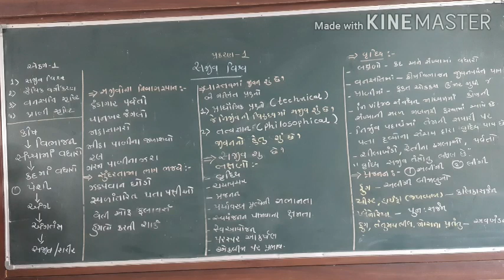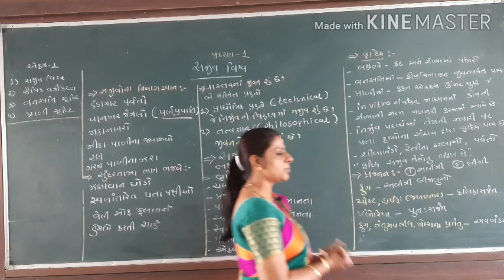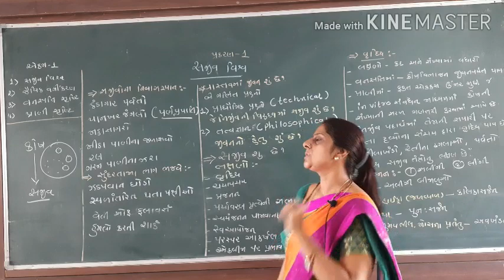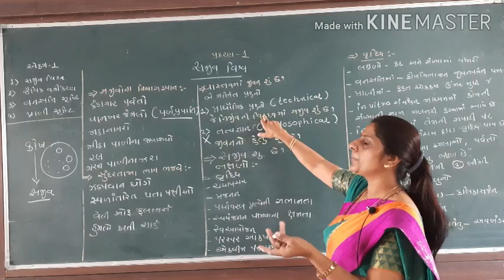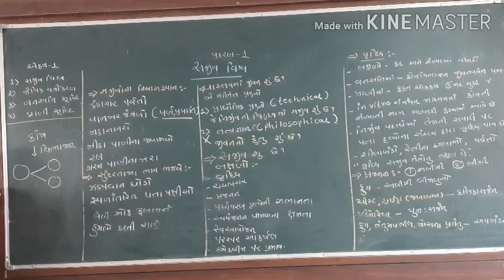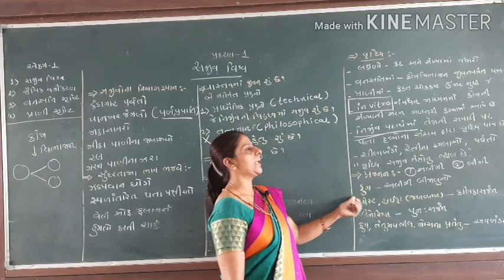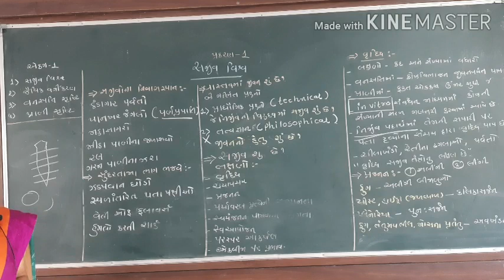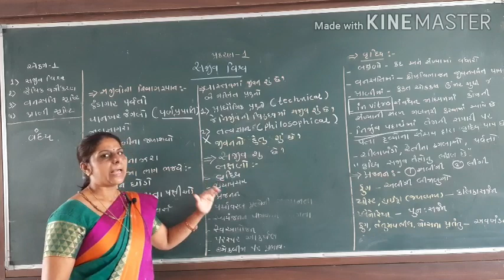ધોરણ 11 જીવિજ્ઞાન પ્રકરણ 1 ભાગ 1